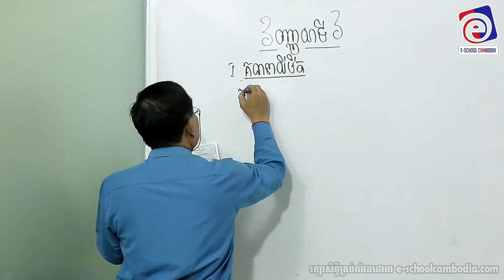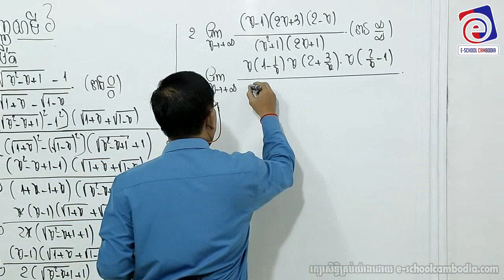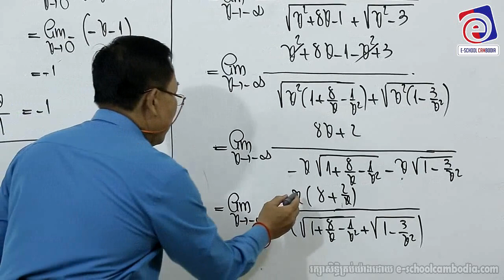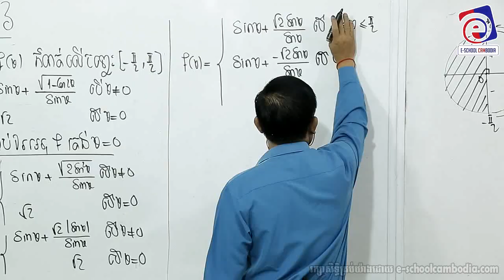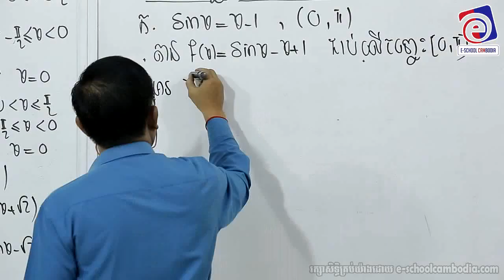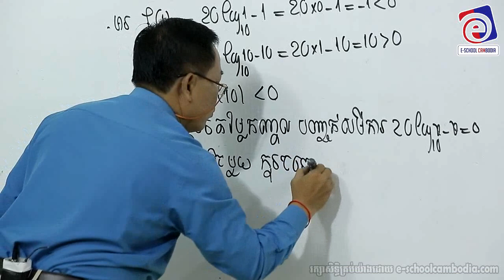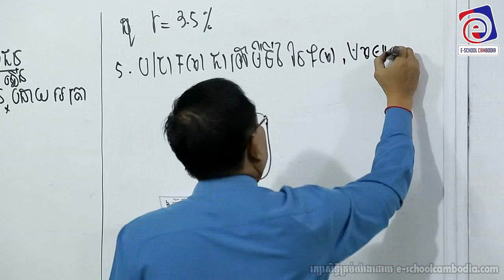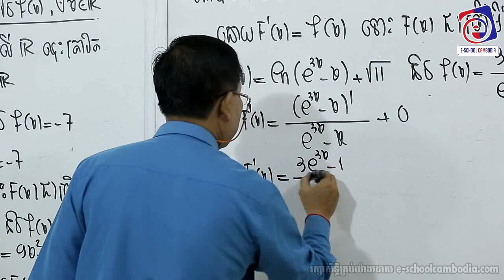E-School Cambodia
ត្រៀមប្រឡងបាក់ឌុប, ត្រៀមប្រឡងបាក់ឌុប2018,

ការសិក្សាបែបទំនើប
មិនថាអ្នកកំពុងស្ថិតនៅទីណា ឬក៏ពេលវេលាណានោះទេ

សូមអគុណ!